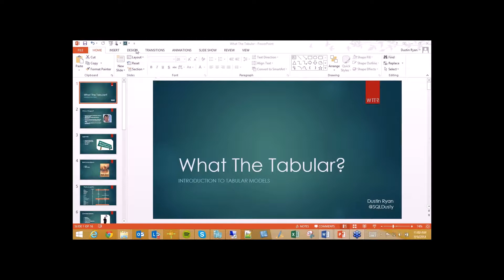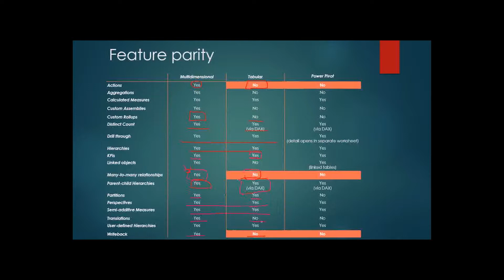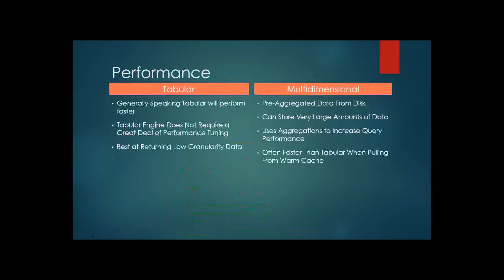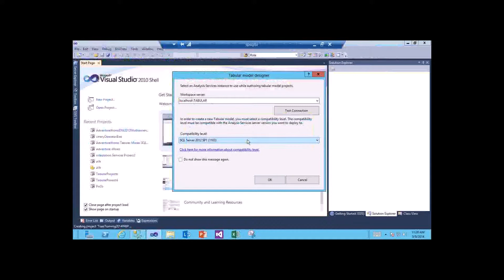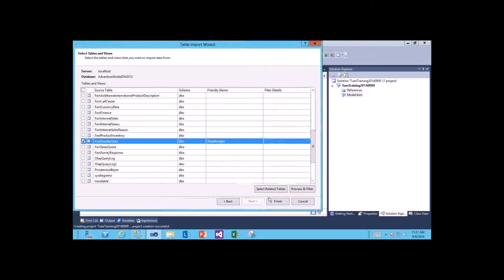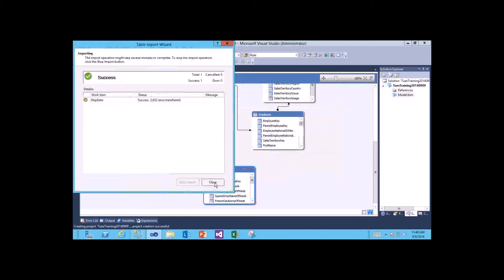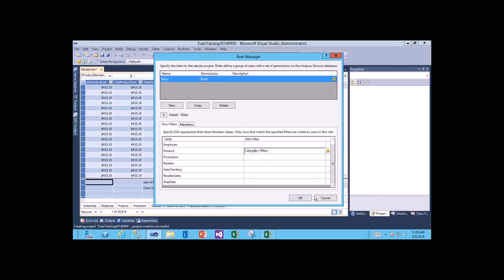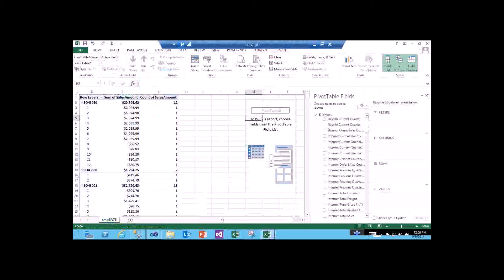What the Tabular?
Knowing how to build a Tabular model is one thing. Knowing how to build a Tabular model the right way is something completely different. In this session we’ll discuss how to decide if building a Tabular model is the right choice, how to build a Tabular model completely from scratch, best practices you should follow, and things to avoid. If you’re new to Tabular Modeling or wanting to learn best practices, this session is for you!